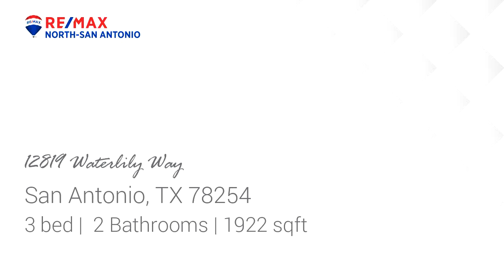Residential for sale - 12819 Waterlily Way, San Antonio, TX 78254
This wonderful 3 BR/2 BA home with 3 garages in Talise De Culebra offers 1922 sq ft w/ an open floor plan. Spacious and centered island kitchen w/ an abundance of granite counterspace & cabinets provides for a breakfast bar that overlooks a separate dining room or extended living area with soft colors & natural lighting. Master BA has double vanities & a walk-in (rain) shower. Large backyard sharing mature trees with the neighbors. Original owner. Close to 1604/151.

Bedrooms: 3
Bathrooms: 2
Square Feet: 1922
Price: $243,000

For more information about this property, please contact Tammy Cooper at or . You can also text 5746903 to 67299.

09/04/2019 11:11:37 am

Last modified: